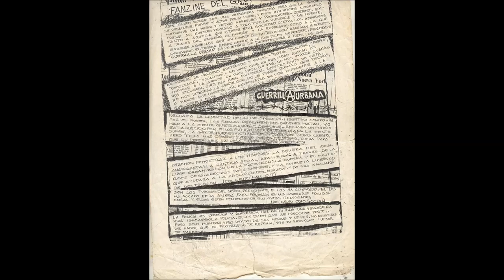GUERRILLA URBANA - Esto es vivir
ROCK SUBTERRÁNEO PERU